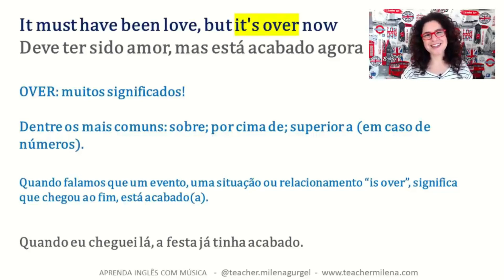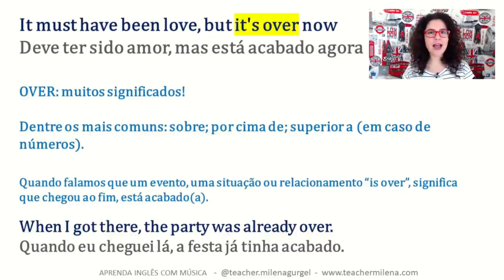O que significa OVER - reviewaicm [🎬Recorte]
Este é um recorte de uma aula de inglês completa com a música "It Must Have Been Love - Roxette" 🤩

Outros projetos da Teacher Milena:

🟦 CURSO INTENSIVO